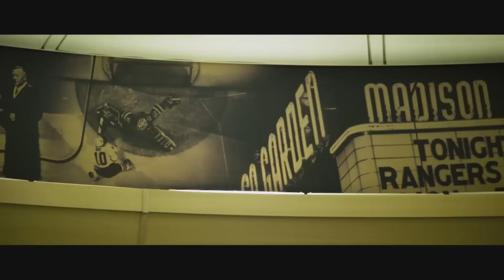UFC 205: zapowiedź!